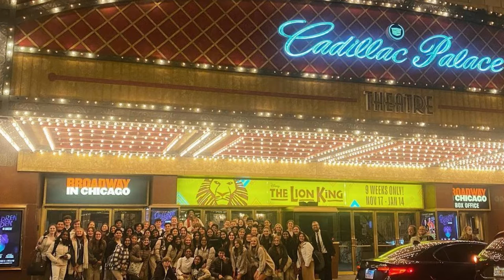Waubonsie Choir on Broadway; Warrior Update